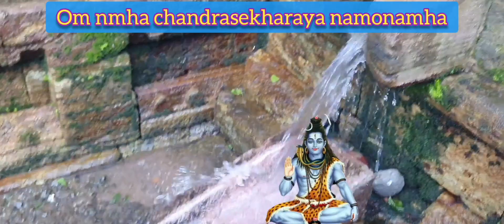BHAJAMAN RAM CHARAN SUKHA DAI,,,ଶ୍ରୀଠାକୁର ଙ୍କ ଚରଣାଶ୍ରିତ BABAJI PARAMESWAR DASH